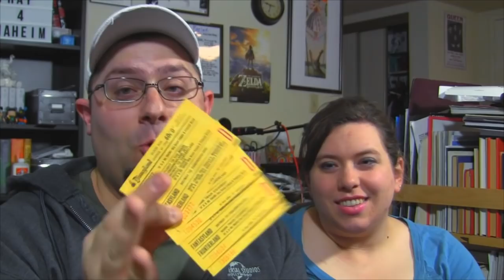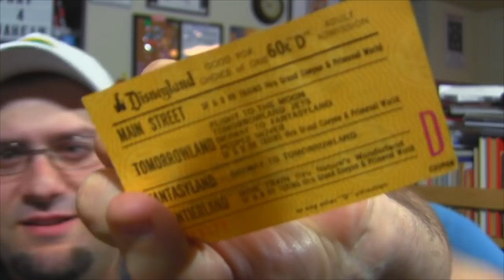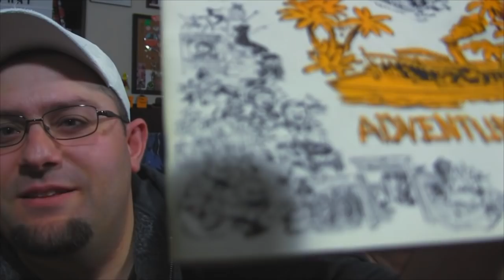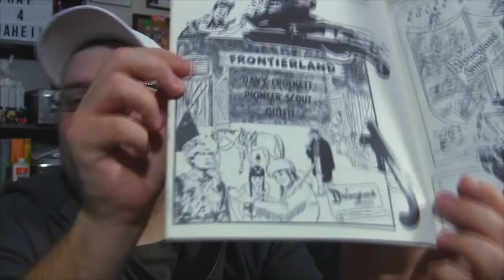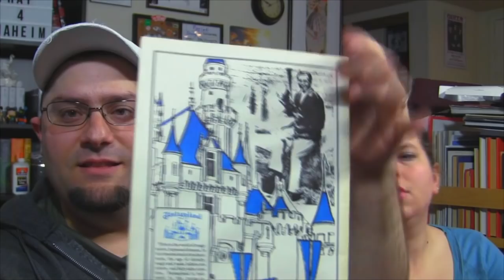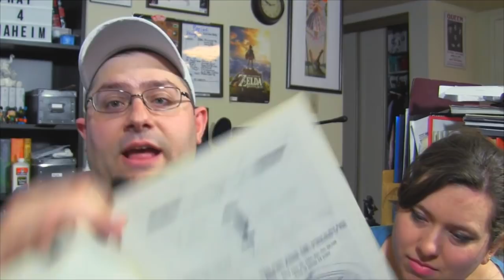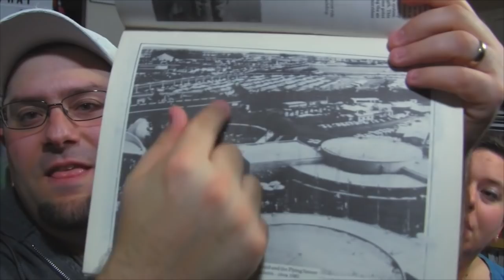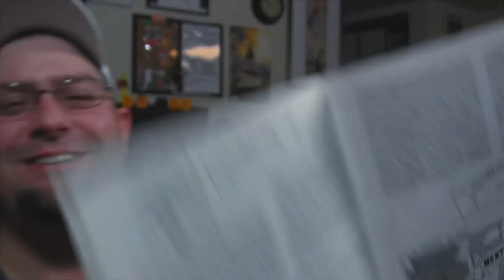D And E Tickets - Disney Collectible Haul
There are some fascinating relics of Disneyland and theme park fandoms past out there. We managed to find some. Let's talk history!